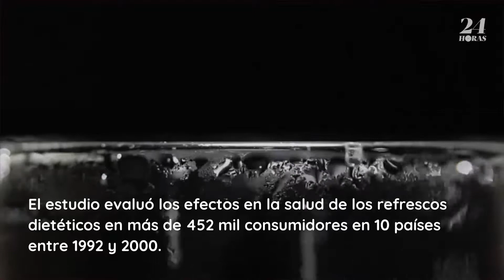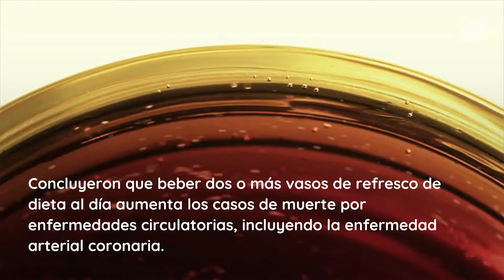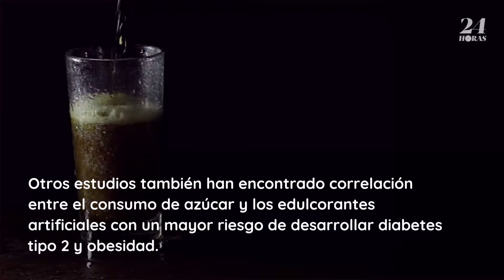Los refrescos de dieta aumentan el riesgo de enfermedades cardiovasculares 2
Los refrescos de dieta aumentan el riesgo de enfermedades cardiovasculares